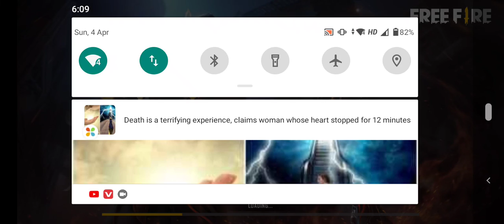4 April 2021